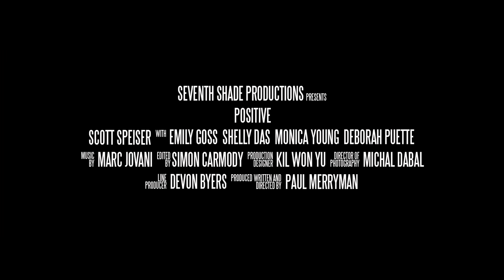Positive - trailer (2015)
Trailer for the short film POSITIVE, headed to the festival circuit in August, 2015. Written and directed by Paul Merryman, shot by Michal Dabal, and starring Scott Speiser, with Emily Goss, Shelly Das, Monica Young, and Deborah Puette.